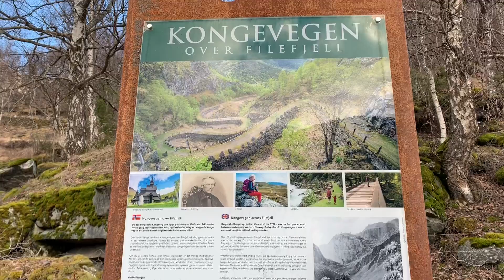Vindhella Kongevegen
Een korte etappe van de kongevegen, hier lag geen sneeuw meer en daarom hebben we alleen met stokken gewandeld. Op die manier hadden we iets houvast op de ijsplekken die er nog wel lagen. Wat kan er in nog geen 50km een verschillende wereld zijn!